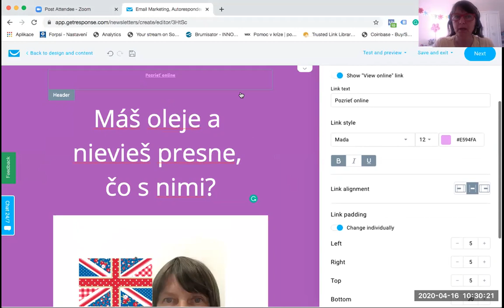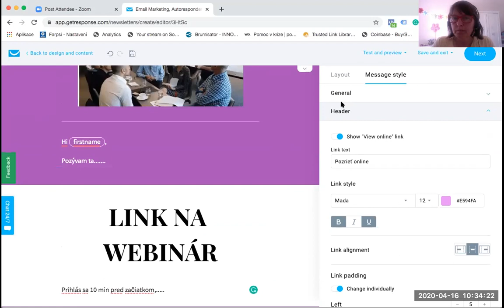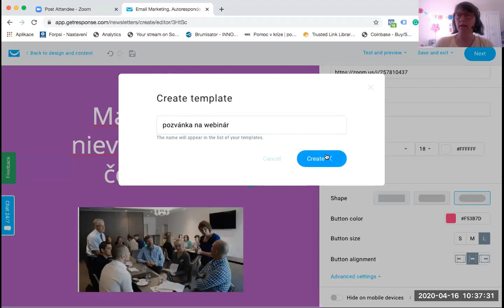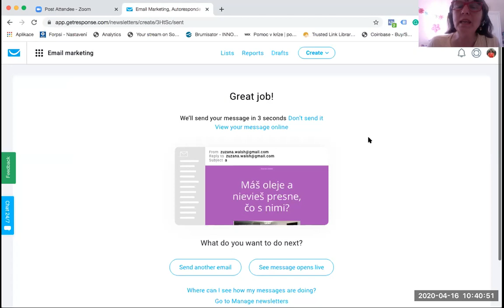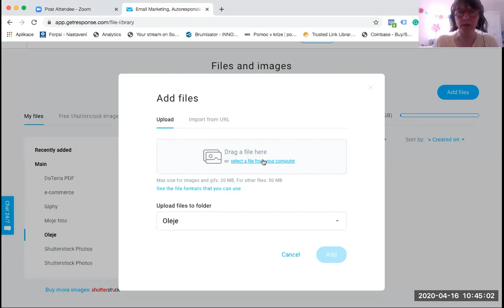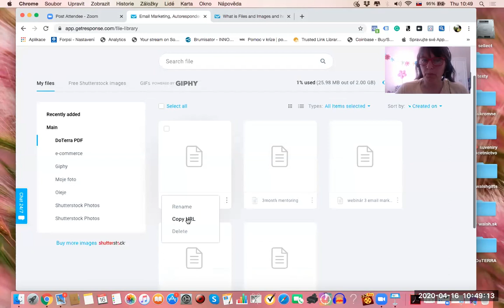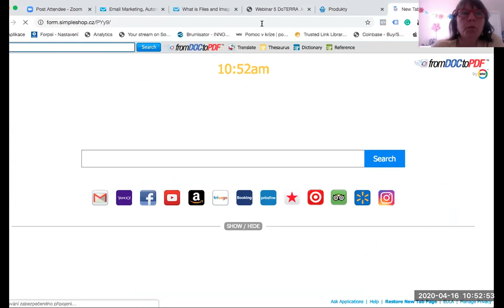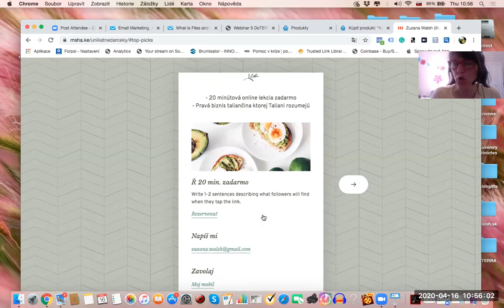Vytvorenie šablóny v GetResponse a odoslanie emailu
Live Event in Poprad with Mr Eric Whiltsher on Social Media. How we can profit from it, when knowing what to do.